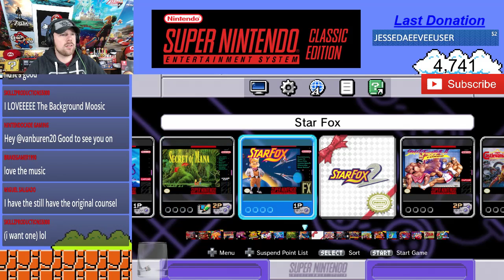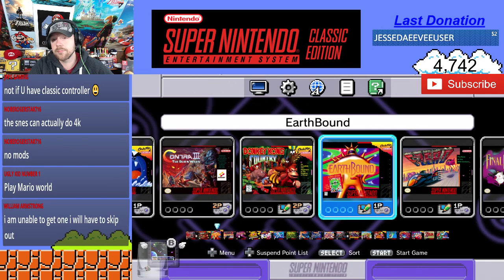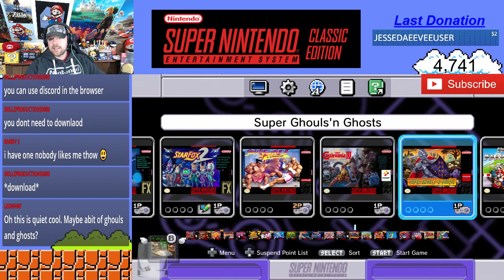SNES Classic Edition Live!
This was my first experience with the snes classic edition!